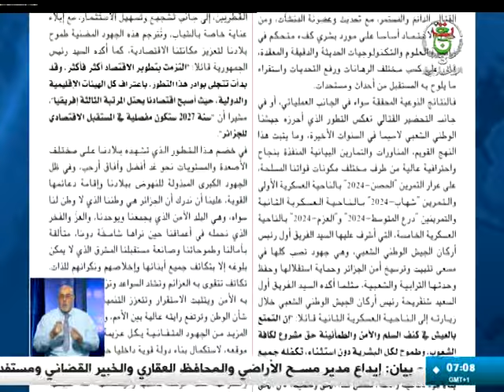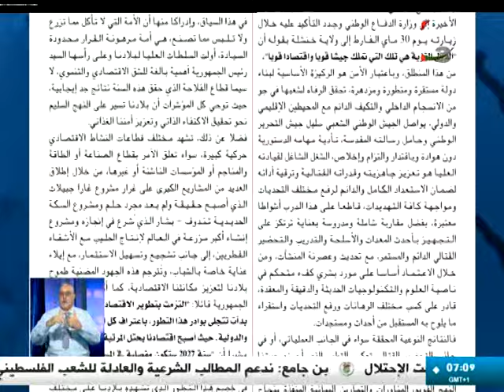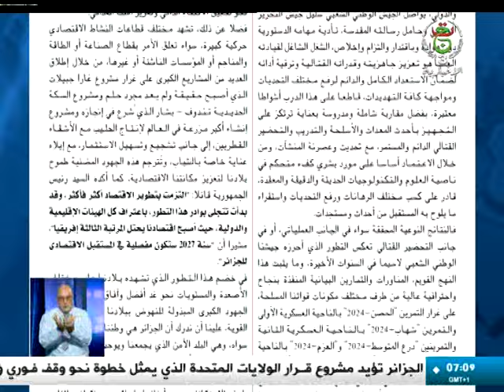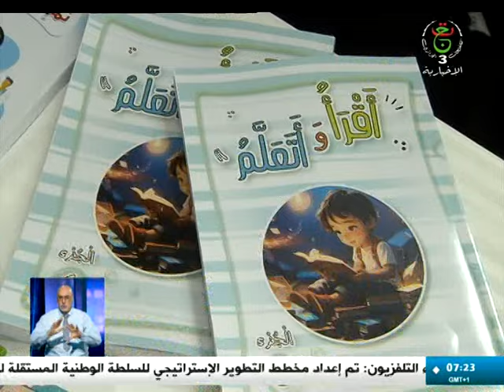نشرة الأخبار - الصباحية 2024/06/12